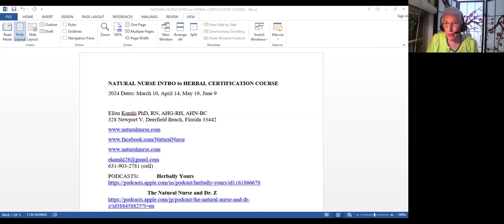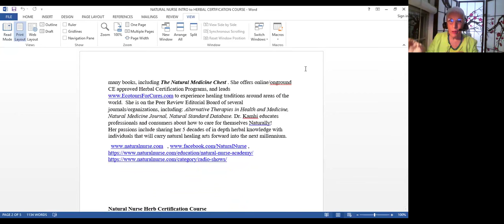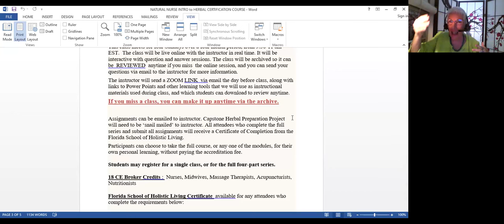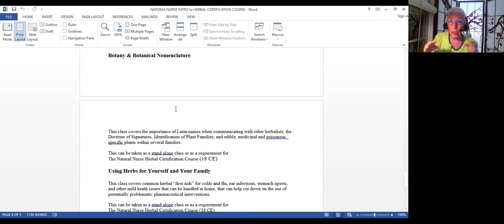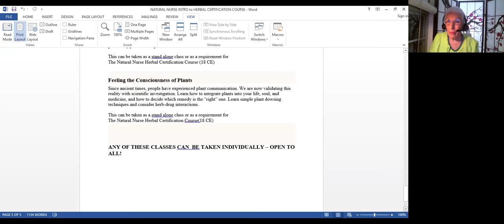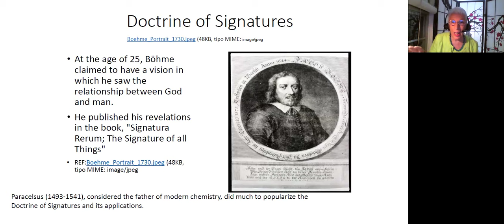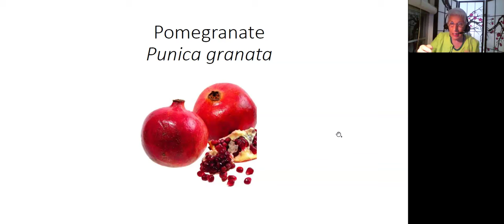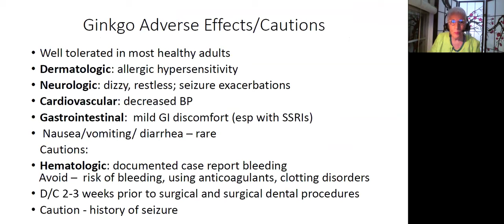Natural Nurse Q&A 2024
On February 5, 2024, interested students joined us for a live virtual Q&A session with Ellen Kamhi, The Natural Nurse®, about her upcoming class series: the 2024 Natural Nurse Herbal Certification Course. We recorded the session for those who couldn't attend live. To learn more or register for the class

Support our school's scholarship fund and other community programs with a donation

Due to a limited staff, we have disabled comments on our YouTube videos. with questions specific to the content of this video

This class and video content was prepared by Ellen Kamhi in her personal capacity. The information shared and opinions expressed in this video are the author's own and do not directly reflect the view of the Florida School of Holistic Living. Please consult your healthcare provider before making changes based on the material.